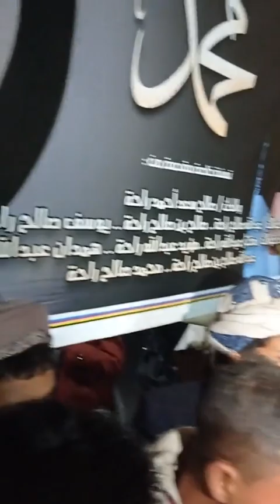زفة مساء الخميس للعريس محمد من ال جابر العيلمي الحداء التصوير جمال العماقي